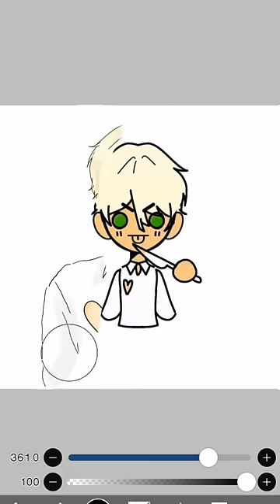ещё одно видео с